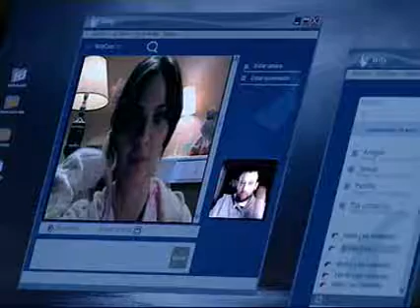Valientes - Nico se hace pasar por Leo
Nico se hace pasar por Leo